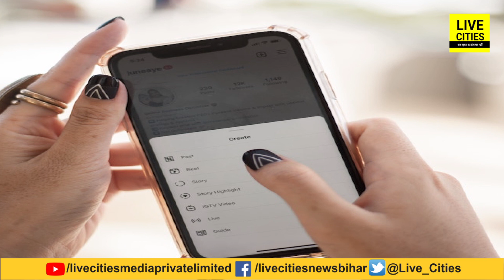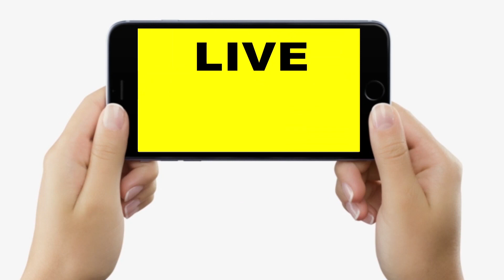Railway Station पर 'लेके पहला-पहला प्यार' गाने पर ठुमका लगाने वाली ये लड़की कौन है, खूब Viral हो गई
देखें वीडियो, रेलवे स्टेशन पर लेके पहला – पहला प्यार गाने पर ठुमका लगाने वाली ये लड़की कौन है, खूब वायरल हो गया वीडियो...